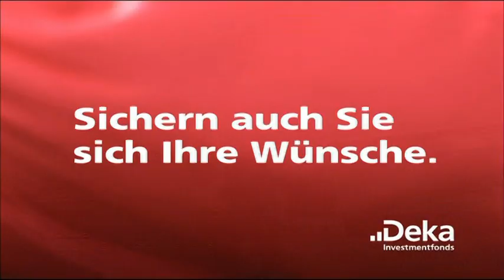Deka Investmentfonds Wünsche gesichert Sparkasse Werbung 2012